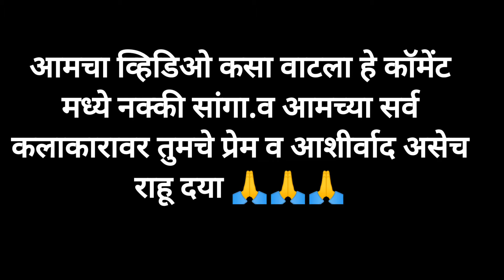l दत्ता महाडिक पुणेकर यांच अजरामर गीत l दिनकर खिलारे यांच्या आवाजात l मैना माझी मैना l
कै.दत्ता महाडिक पुणेकर यांचं अजरामर गीत.नक्की पहा व ऐका.